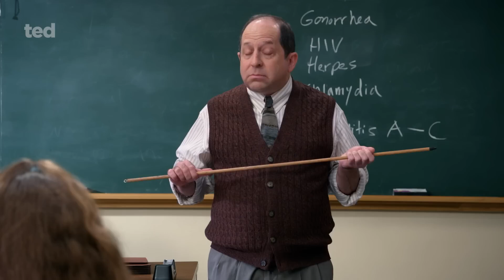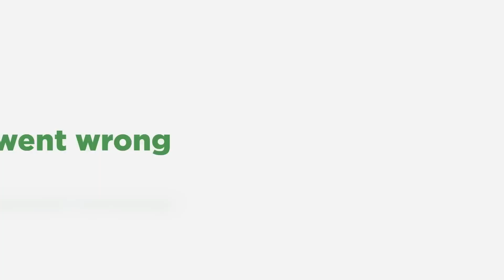Ted (2024) Funny Series Teaser Trailer by Peacock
Ted (2024) in this comedic prequel event series to the Ted films, it's 1993, and Ted the bear’s moment of fame has passed. He’s now living back home in Framingham, Massachusetts with his best friend, 16-year-old John Bennett, along with John’s parents, Matty and Susan and cousin Blaire. Ted may be a lousy influence on John, but at the end of the day, he’s a loyal pal who’s always willing to go out on a limb for friendship... Funny Series Teaser Trailer by Peacock with Max Burkholder, Seth MacFarlane voice of Ted, Scott Grimes, Giorgia Whigham, and Alanna Ubach